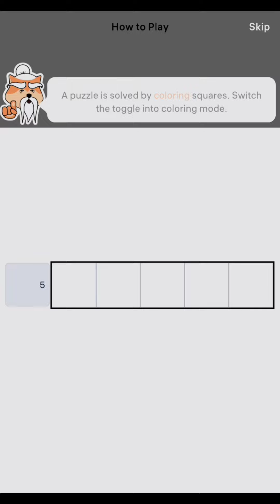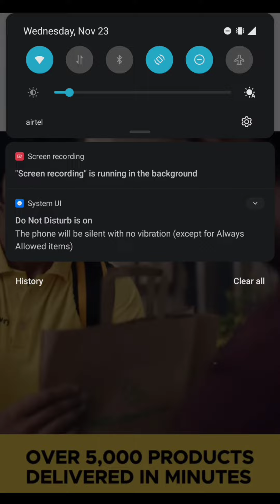Nonogram level 1-12